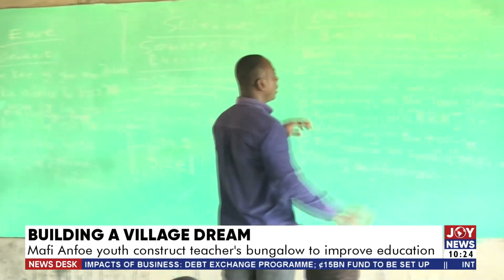Mafi-Anfoe youth construct teachers bungalow to improve education - News Desk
Building A Village Dream: Mafi-Anfoe youth construct teachers bungalow to improve education - News Desk